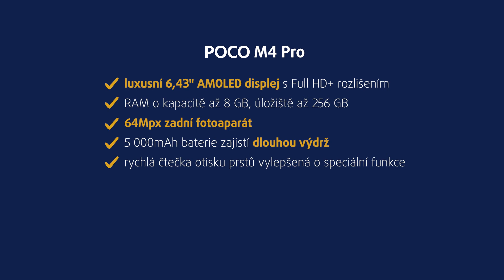Mobilní telefon Poco M4 Pro | unboxing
Smartphone Poco M4 Pro je jasným aspirantem na to, aby se stal bestsellerem. Vyniká totiž luxusním poměrem cena/výbava, když přináší rychlé reakce nejen zásluhou moderního procesoru MediaTek Helio G96, ale také díky 90Hz displeji s Full HD+ rozlišením a hlavně technologií AMOLED pro krásně syté barvy a vysoký kontrast.